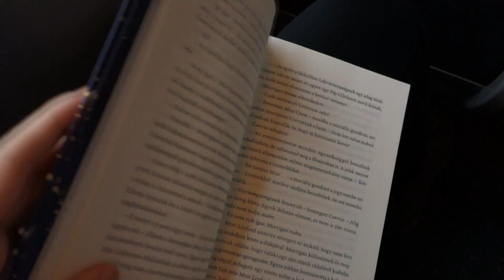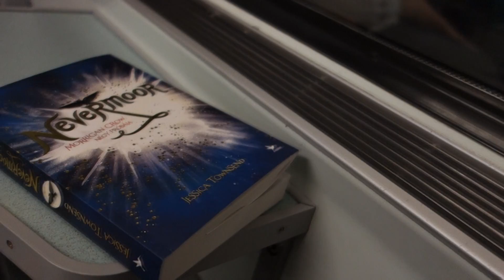Egy új talkshow: Tesztbeszéd | Pergamenre hányt szavak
Egy új beszélgetős műsor, a Tesztbeszéd backstage-ébe kaptam betekintési lehetőséget. Én nagyon élveztem, és mindenkinek szívből ajánlom megnézésre. De hogy miért, azt a videóban elmondom.

Szponzorált tartalom: Nagyon köszönöm a lehetőséget Klausz Melindának.

Tóth Evelin vagyok, 22 éves, ez pedig a Pergamenre hányt szavak csatornája. Könyvekkel és kultúrával foglalkozom, könyves bloggerként indultam, amit szeretnék továbbfejleszteni. Legfőbb célom az, hogy minőségi olvasmányokat ajánljak nektek, és hogy kulturális eseményekre hívjam fel a figyelmeteket a videóimmal.